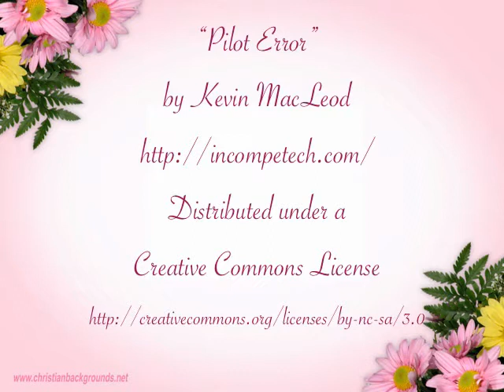Posing in Indigo Dress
Some good things come in pairs, and I was inspired enough to show off my restyled hair and the new indigo dress which arrived straight out of the manufacturing plants in China :) The light is a bit poorer on this video (but good news — we got an electricity guy who promised to fix the lighting at our home!) but you can see "more of me" on this video — and I'm even showing off a bit of leg, too ;)

Special cameo appearance by our black cat. She does nothing but sleep, curled into a ball, and lick herself for a few seconds.